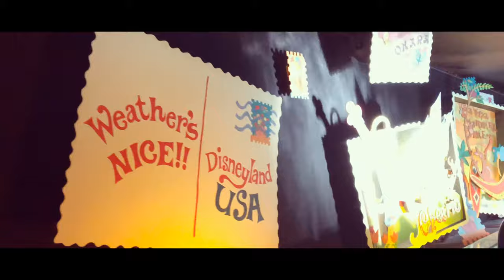الحياة مع حنان عواد | ديزني لاند